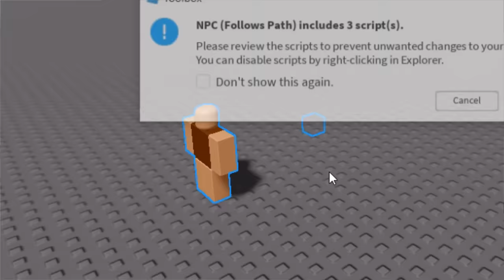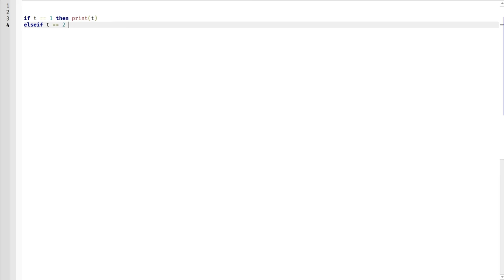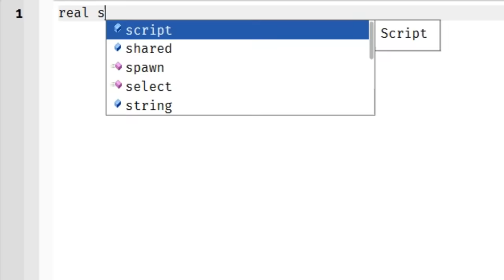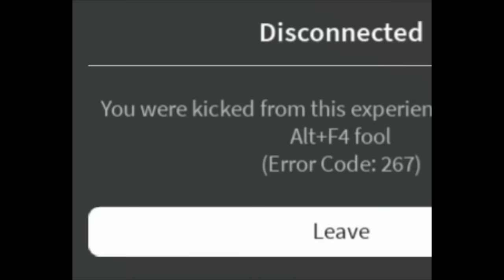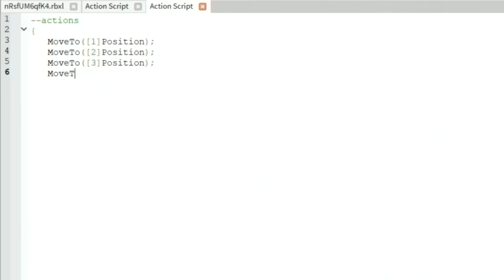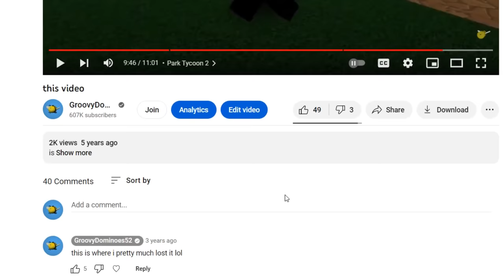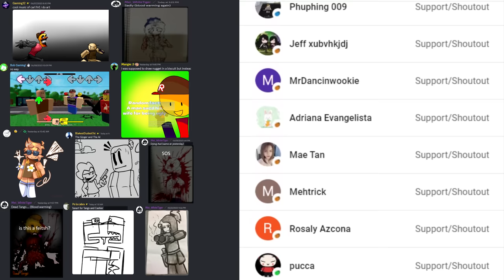How was Carl The NPC made??? (NPC Skit | 600K Subscribers Special)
2 homies talk about their life in the diner

Special thanks to @avi_ella

Untitled
Sunday, ‎June ‎11, ‎2023, ‏‎6:40:26 AM